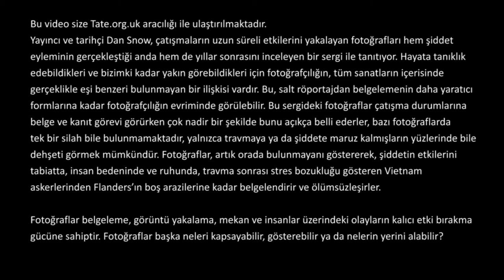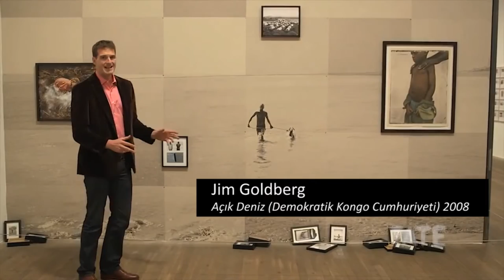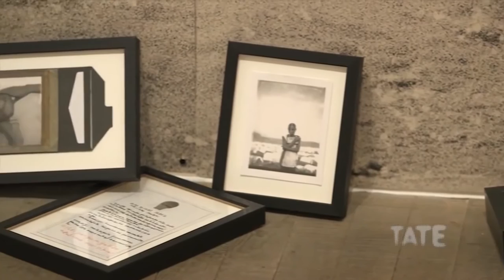Çatışma, Zaman ve Fotoğrafçılık (Tate Modern Müzesi / Sanatta Çelişki ve Çatışma)